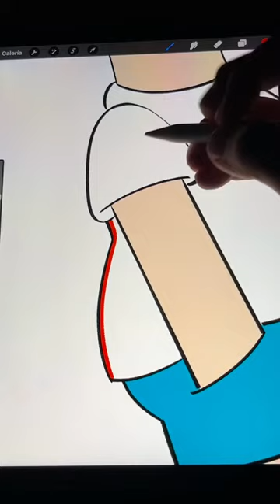Bart 😞 art artist artista drawing painting arte artwork artprocess simpson shorts bart